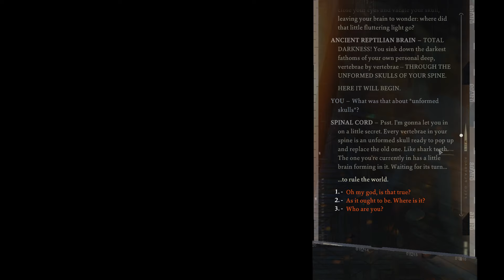Just This Once - Disco Elysium - Part 59 - SharkyBreath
Pardon my breakage of my own informal policy, but I just couldn't take it. Hope y'all can understand why.